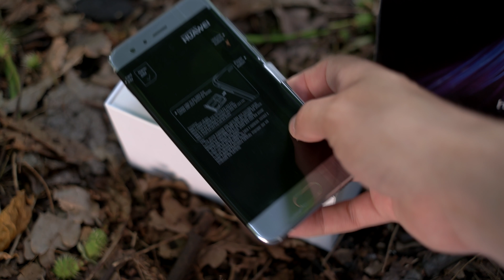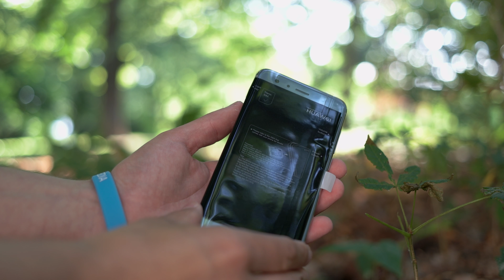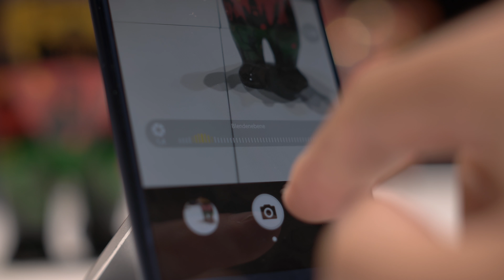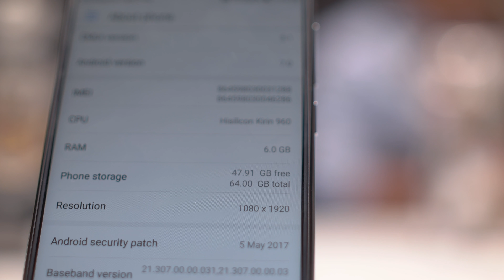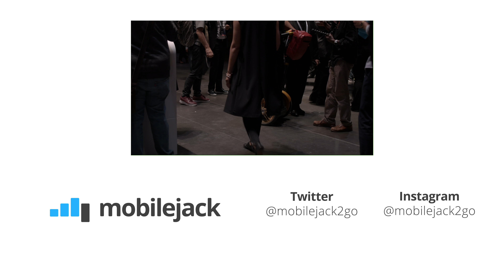Honor 9 ! Unboxing & erster Eindruck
Das Honor 9 wurde am 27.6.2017 in Berlin für den europäischen Markt vorgestellt und löst nun den erfolgreichen Vorgänger Honor 8 ab. Ich war dort um es für euch mal genauer anzuschauen.